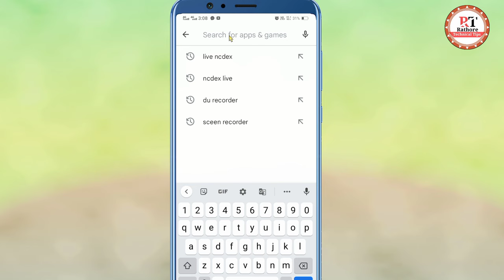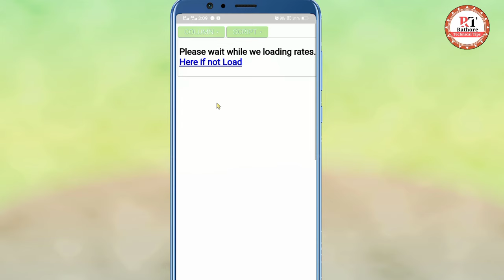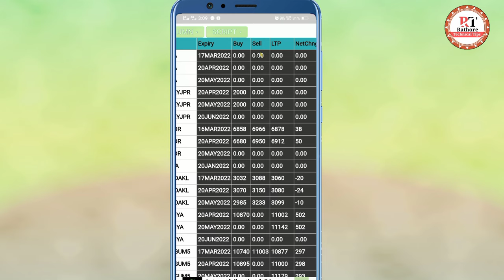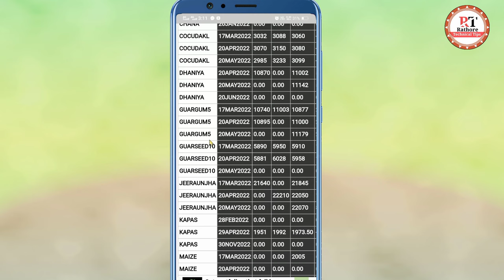Mandi Bhav App || मंडी का भाव कैसे देखें || Mandi Ke Live Bhav Kaise Dekhe | How To See Market Rates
मंडी का भाव कैसे देखें || Mandi Ke Live Bhav Kaise Dekhe 2022 || How To Today Mandi Rate

How to know what is themobile of rice today
How to know today's castor price
what is the price of food today
market price app
Grain market price app
Mobile app to tell the price of grain market
How to know the price of mobile market from mobile
sarson jeera arandi dhanya gehun chawal soybean Sana Goa mungfali